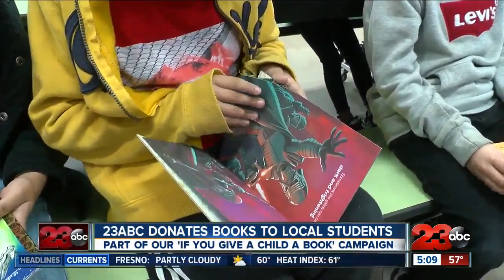23ABC donates hundreds of books to local students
23ABC News donated hundreds of books to local children at Zephyr Lane Elementary Thursday morning. The big giveaway was part of our 'If you Give a Child a Book' campaign. We also presented the Kern Literacy Council with a $10,000 check from the Scripps Howard Foundation.